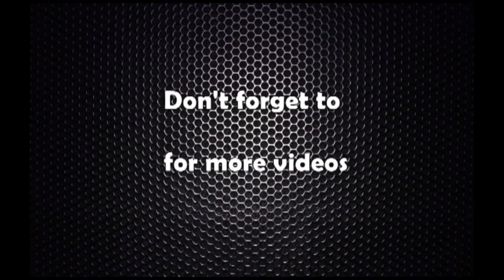बडी बिल्डर महेश्वरको गुनासो : नेपाली खेलाडीले राम्रोसँग खान पनि पाउँदैनन् -The View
बडी बिल्डर महेश्वरको गुनासो : नेपाली खेलाडीले राम्रोसँग खान पनि पाउँदैनन्
The View with Kuber Pathak
RatopatiTV